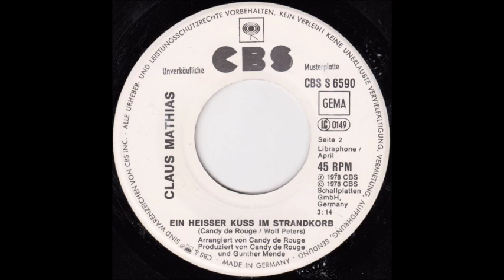Claus Mathias - Ein heisser Kuß im Strandkorb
Released in Germany in 1978 as B-side of "Eine Nacht mit dir"  on CBS.